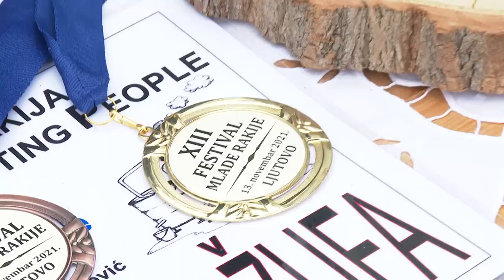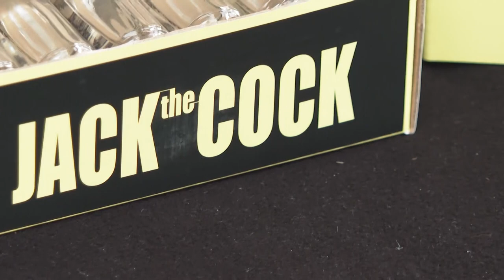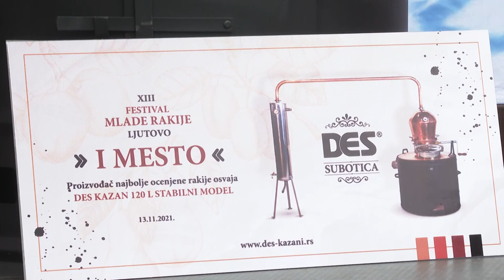Filip i Savin na festivalu mlade rakije u Ljutovu - Razvlačenje - 17.11.2021. - Red TV